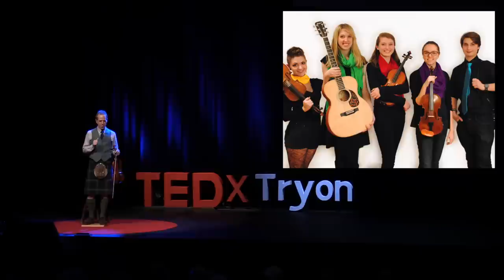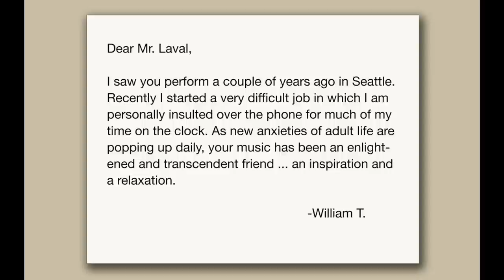How a Fiddle Tune Can Change the World | Jamie Laval | TEDxTryon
TEDx Talk Tryon - One simple fiddle tune can inspire and engage an entire community. Jamie Laval reveals how even a modest endeavor can make a long-lasting impact in our world as he shares his story and performs soul-stirring melodies.

Jamie Laval is an acclaimed musical performer. Jamie began his career as a classically trained symphony violinist. Over time his passion for traditional Celtic music led him to his specialty in ancient music from Scotland and Ireland. He has become one of the premier Celtic performers on the international scene today.